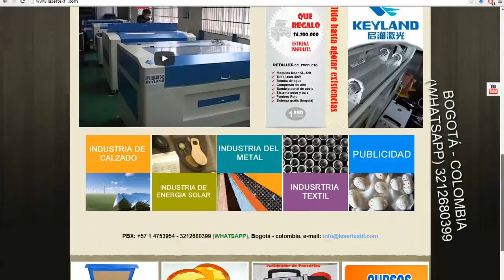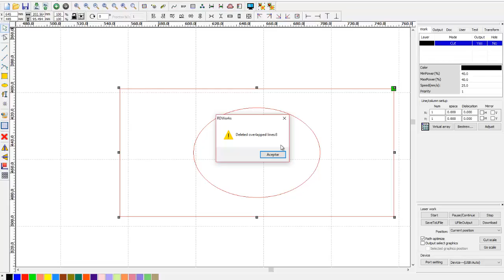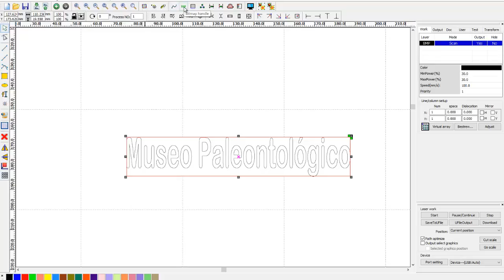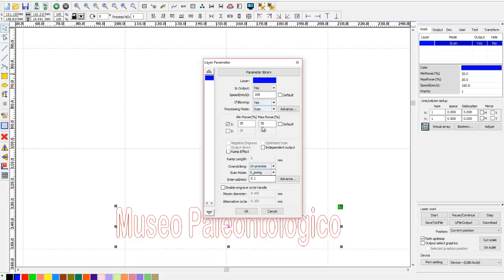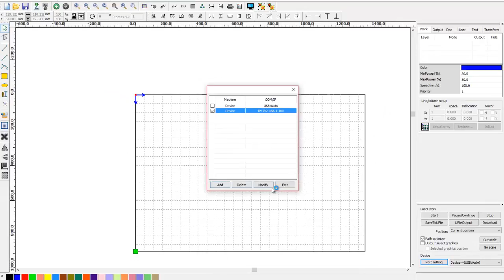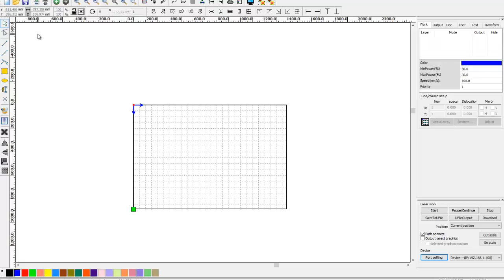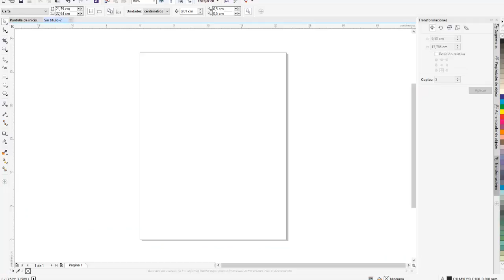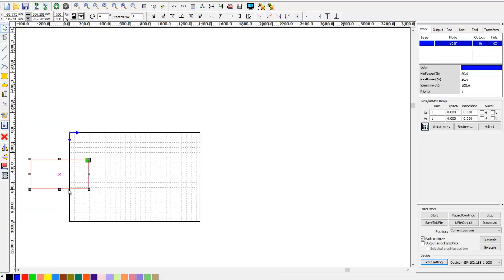ahorrando tiempo rdworks v8.1.16 parte 4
Concretando preguntas e información mucho mas profunda de nuestro software RDWORKS V8.1.16

* TUBOS LÁSER CO2
* MAQUINAS LÁSER CO2
* MAQUINAS LÁSER DE FIBRA
* PLOTTER DE IMPRESIÓN
* PLOTTER DE CORTE
* TINTAS ECO SOLVENTES
* VASOS O POCILLOS MUGS
* MATERIAL PARA SELLOS

✨ ¡RECUERDA LASER TEXTIL DC SE TRANSFORMA SOMOS IMPORT ASIA S.A.S! ✨

Seguiremos mejorando y contribuyendo al crecimiento de tu empresa.